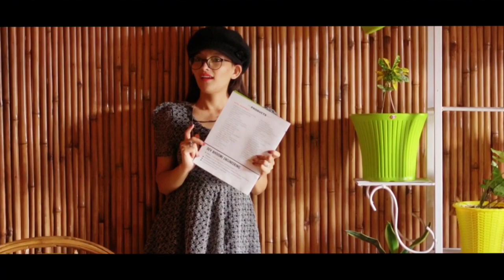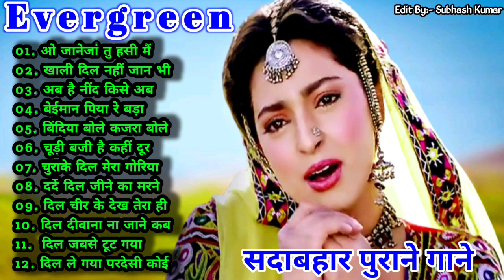Hindi_Sad_Songs_-_प्यार_में_बेवफाई_का_सबसे_दर्द_भरा_गीत_|_हिन्दी_दर्द_भरे_गीत_|_90s_Evergreen_Songs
Binod_tharu​​ Binod​​ 1994,s_Superhit_Hindi_Movie_Songs_(Kumar_Sanu_&_Alka_Yagnik(240p).mp4 Best_Of_((_80,s_90,s_))_Kumar_Sanu_&_Alka_Yagnik_-_सुपरहिट_पुराने_गीत(360p).mp4 / अलका_याग्निक_उदित_नारायण_लता_मंगेशकर_कुमार_सानू_ _________________________________________ Songs List

01-आएगी हर पल तुझे मेरी याद
02-क्यों किसी को
03-चांद से पर्दा कीजिए
04-तारों का चमकता गहना हो
05-सातों जन्म में तेरे
06-दो अनजाने अजनबी
07-किसी से तुम प्यार करो
08-हम तुमको निगाहों में इस तरह
09-आंख है भरी भरी
10-भीड़ में तन्हाई में
11-आएगी हर पल तुझे मेरी याद
12-ऐसा देश है मेरा
13-चाहा तो बहुत
14-चोरी चोरी चुपके चुपके
15-ए काश के हम
16-अरे रे अरे यह क्या हुआ
17-मेरी महबूबा
18-हम ऐसे करेंगे प्यार
19-चाहा तो बहुत
20-दिल का आलम __________________________________________#HindiSadSongs​​

80's70's90's_सदाबहार_पुराने_गाने_💖💖💖अलका_याग्निक_उदित_नारायण_लता_मंगेशकर_कुमार_सानू(360p).mp4Hindi_Sad_Songs_-_प्यार_में_बेवफाई_का_सबसे_दर्द_भरा_गीत_|_हिन्दी_दर्द_भरे_गीत_|_90s_Evergreen_Songs
उदित_नारायण_लता_मंगेशकर_कुमार_सानू(360p).mp4